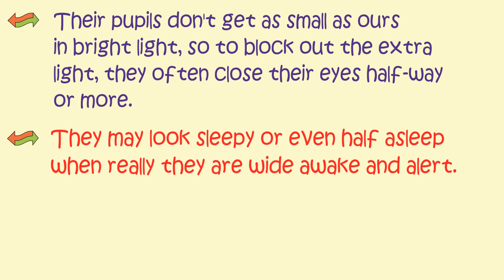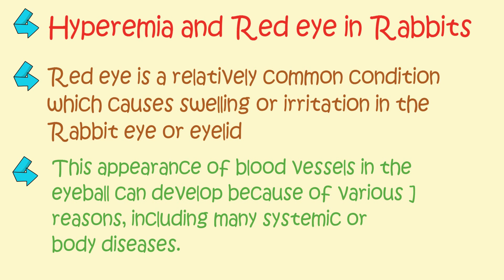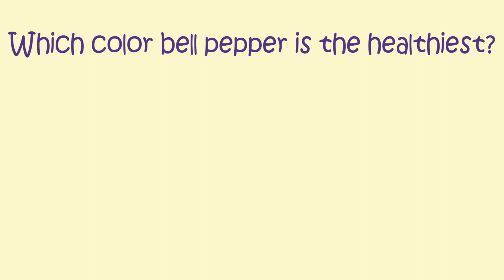Why Rabbit eyes are Red in color? || reason for lemon Floats on Salty water? || Knowledge Test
Hi all..

 * Puzzles
 * Games
 * Tricky Questions with Answers
 * Brilliant IAS questions with Answers
 * Riddles for kids
 * Current Affairs
 * Common Sense Questions with Answers
 * General Knowledge